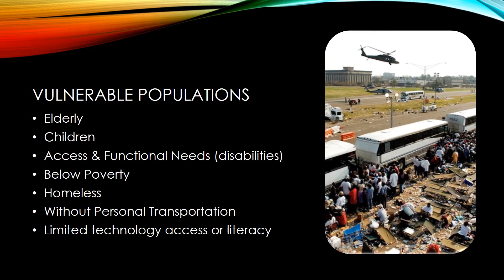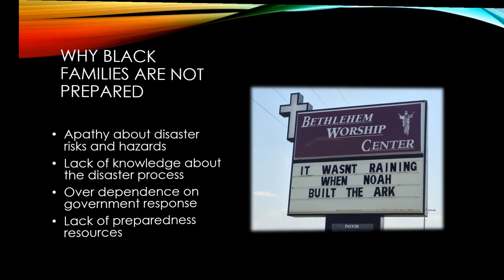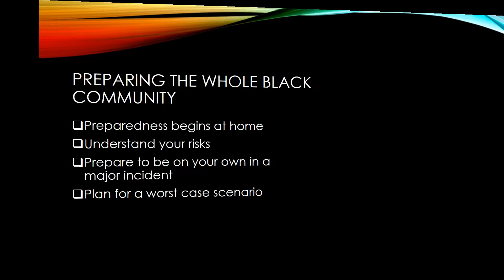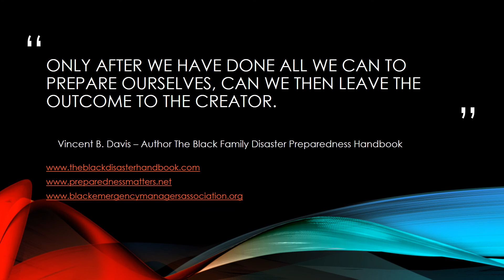The Black Family Disaster Preparedness Handbook Introduction